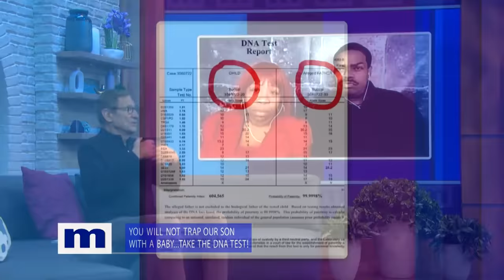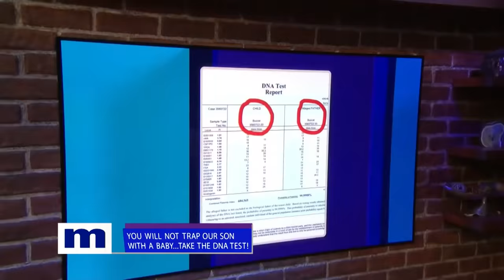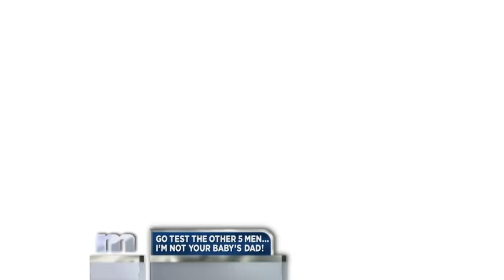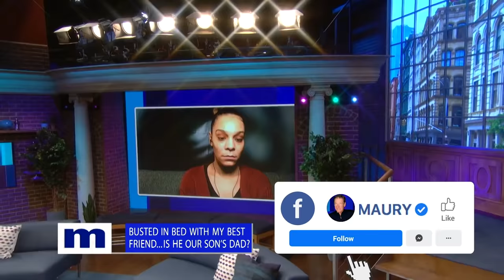Top 10 Paternity Stories of 2021! | Maury Show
These were our most viewed paternity stories of the year!

00:00 10: You Will Not Trap Our Son! - Emani, Emmanuel, Cherrie & Harry
10:06 9: My Wife's Lover Lives With Us...Is He The Father Of Our Daughter? - Matina, Tyler & Jacob
17:36 8: Man Finds Out He Could Have A 31-Year-Old Daughter! - Jazz, Charles & Crystal
27:35 7: UPDATE- Our Babies Look Nothing Like Me - Shauna & Nick
33:01 6: Man Got The Fresh Cut To Prove He Isn't The Father - S.P. Jenell & Diamond
43:00 5: I Cheated One Time But I'm Positive You're The Father! UPDATE - Lauren, Tyler, Maria & Gunnar
52:38 4: That's NOT My Deceased Son's Baby - Susie, Regina, Fernando
1:02:34 3: Man Says Baby Is Too Light To Be His - Kimberly, Chris & Tre
1:12:24 2: I'm 26...Is This 74 Year Old My Baby's Dad - Alyssa, Luis & Barbara
1:21:01 1: Two-timer!  I told 2 Men They're The Father - Sierra, Anthony & Deandre